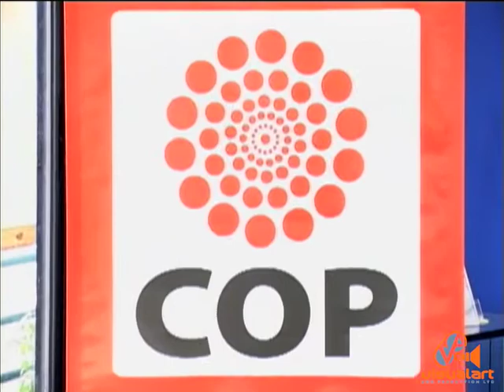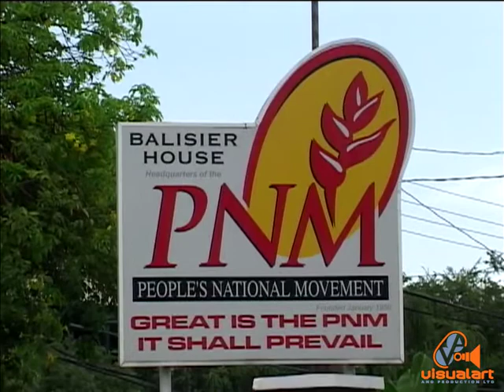Memories of Elections past - Constituency changes - 2007 - Gayelle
Political analyst Dr Vishnu Ragoonath explains the effect constituency changes can have on general elections. Reporting by Ramdeo Heeralal, Videographer and Karmabala Boyke.